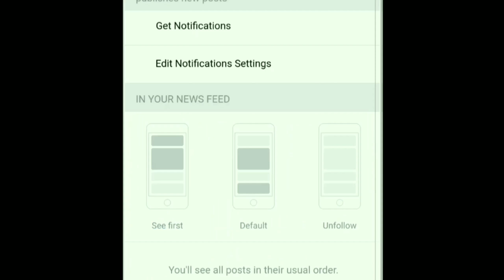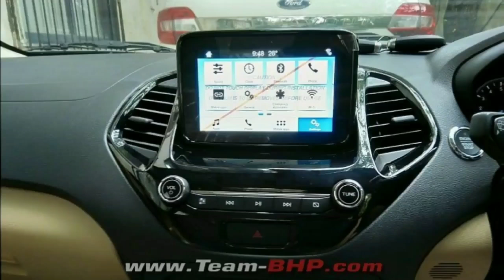All New Ford Figo Aspire 2018 Review|Specs|Price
All New For Figo Aspire 2018 Review|Specs|Price

Video courtesy : youtube, area of interest
Description MM News